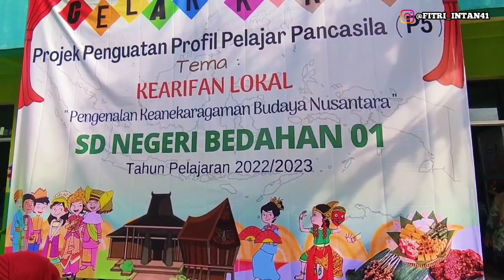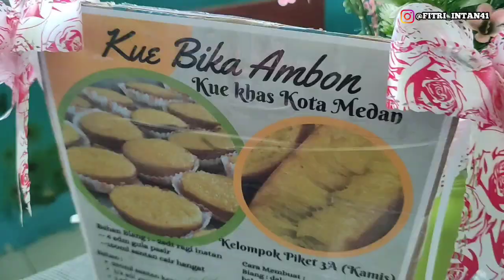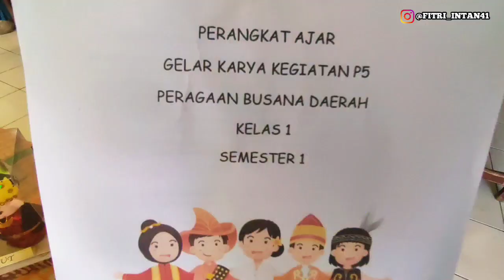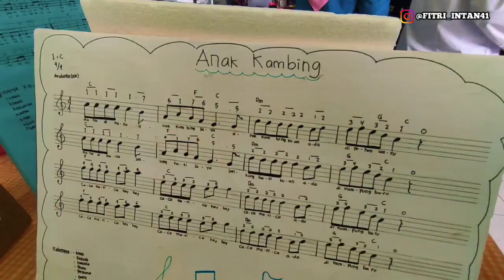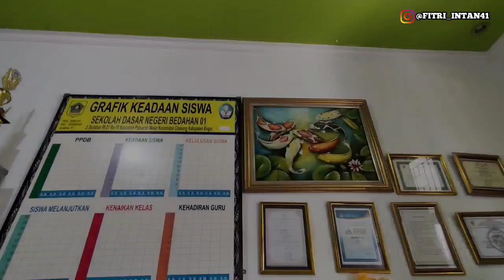GELAR KARYA ( P5) PROJEK PENGUATAN PROFIL PELAJAR PANCASILA // SDN BEDAHAN 01 BOGOR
GELAR KARYA ( P5) PROJEK PENGUATAN PROFIL PELAJAR PANCASILA // SDN BEDAHAN 01 BOGOR @KEMENDIKBUD RI